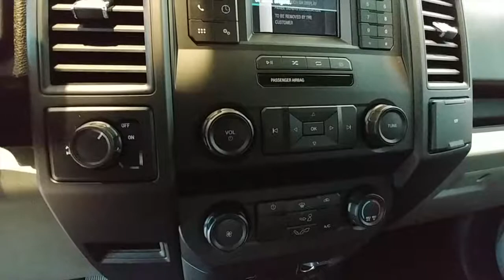Champaign Ford City Performance Driven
Get To Champaign Ford City For Performance Service & Maintenance, click here for more details